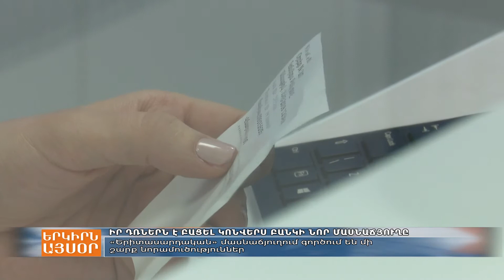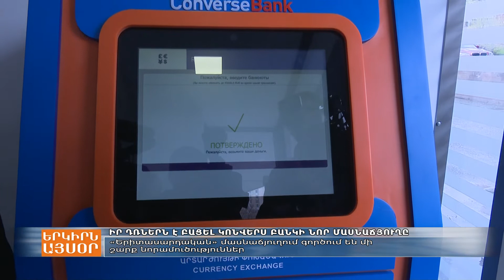Իր դռներն է բացել «Կոնվերս Բանկ»-ի նոր մասնաճյուղը